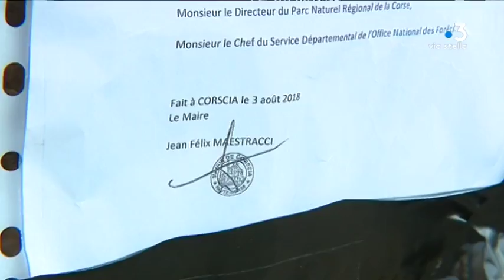Corscia : un arrêté municipal interdit le canyoning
Depuis le 3 août, le maire de Corscia a adopté un arrêté interdisant la pratique du canyoning de « façon permanente » dans les eaux dépendant de sa commune. Une décision qui fait suite à l’accident mortel de canyoning à Soccia.

Intervenants - Jean-Félix Maestracci, Maire de Corscia ; Paul-André Acquaviva, Représentant de la Fédération française de la montagne et de l'escalade en Corse.
Equipe - Emilie Arraudeau, François-Albert Bernardi ; Géraldine Giordano.